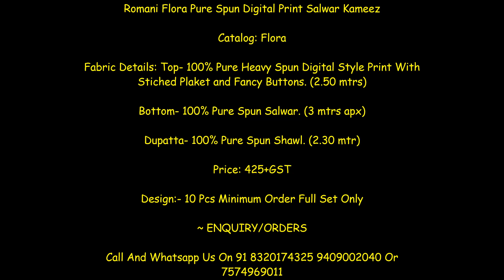Romani Flora Pure Spun Digital Print Salwar Kameez || Latest Design Of Winter Dress Materials 2021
Romani Flora Pure Spun Digital Print Salwar Kameez

Catalog: Flora

Fabric Details: Top- 100% Pure Heavy Spun Digital Style Print With Stiched Plaket and Fancy Buttons. (2.50 mtrs)

Bottom- 100% Pure Spun Salwar. (3 mtrs apx)

Dupatta- 100% Pure Spun Shawl. (2.30 mtr)

Price: 425+GST